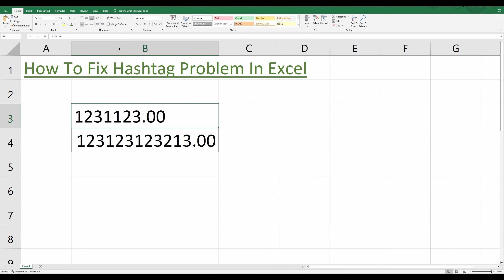How To Fix Multiple Hashtag Problem in Excel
In this Excel video tutorial, we will cover several methods for resolving the error of multiple hashtags ( ). This error occurs when a cell contains content that is too long to be displayed and instead shows hashtags instead of the actual value.

We will demonstrate how to resolve this error by adjusting the column width. In addition to this, we will also mention alternative solutions, such as decreasing a cell's font size to fit the content into the cell.

Timestamps
0:00 Explanation of the error of multiple hashtags
0:13 How to adjust column width
0:39 auto-fit column width to cell content trick